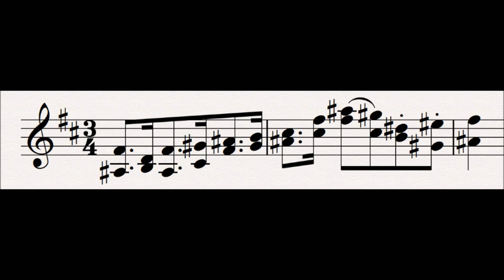102 Gunther as Hero : Der Ring Des Nibelungen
This motif represents Gunther, leader of the human tribe of the Gibichungs.  Gunther is a hero (though his actions in Gotterdammerung don't suggest as much) but his motif which is derived from the Need of the Gods, and Power of the Gods motifs, is a very weak one for a hero, alluding to his weakness to greed as shown in this opera, and the fact that although he is leader, Hagen is the one who is calling the shots.

Related Leitmotifs:
None

Subsidiary Leitmotifs:
None